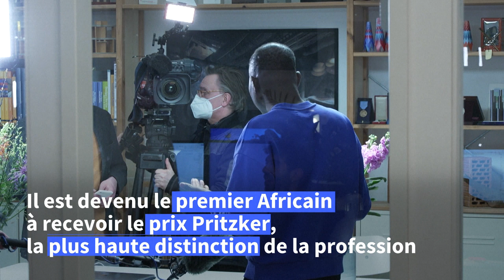Au Burkina Faso, l'étonnant "village-opéra" de l'architecte Francis Kéré | AFP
Près de Ouagadougou, le "village-opéra" créé par l'architecte burkinabè Francis Kéré, récent vainqueur du prix Pritzker, cherche à mêler art, éducation et écologie.